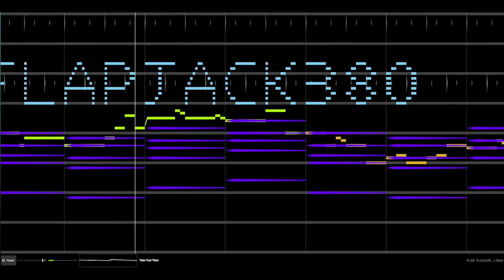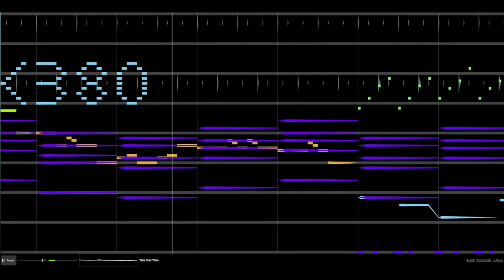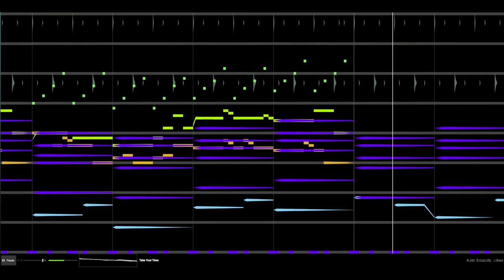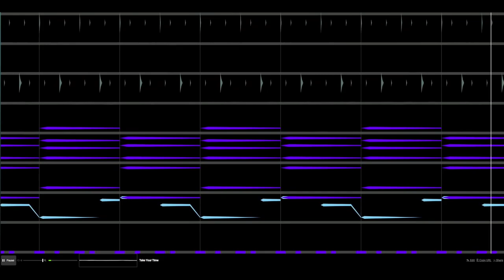Take Your Time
i know its been a little bit